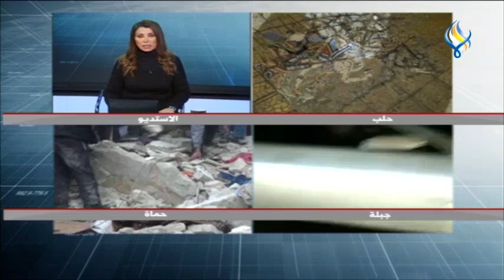أصبحوا بلا مأوى" هم مسؤولية إنسانية وأخلاقية.. الآن جاء دور المنظمات الإنسانية لمساعدة سورية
"أصبحوا بلا مأوى" هم مسؤولية إنسانية وأخلاقية.. الآن جاء دور المنظمات الإنسانية لمساعدة سورية بفرق الإنقاذ والفرق الطبية .. المجتمع الدولي الذي استُخدم لأبعاد سياسية هو على المحك الآن